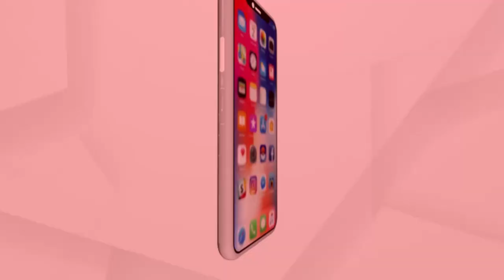ଆଜି ପ୍ରଧାନମନ୍ତ୍ରୀ ନରେନ୍ଦ୍ର ମୋଦିଙ୍କ ଓଡ଼ିଶା ଓ ପଶ୍ଚିମବଙ୍ଗ ଗ୍ରସ୍ତ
ଆକାଶ ମାର୍ଗରୁ ବାତ୍ୟା ପ୍ରଭାବିତ ଅଞ୍ଚଳ ଅନୁଧ୍ୟାନ କରିବେ ପ୍ରଧାନମନ୍ତ୍ରୀ ।  ସାଇକ୍ଲୋନ୍ ପରବର୍ତ୍ତୀ କ୍ଷୟକ୍ଷତି ନେଇ  ଆକଳନ କରିବେ ।  ପ୍ରଥମେ ପ୍ରଧାନମନ୍ତ୍ରୀ ଭୁବନେଶ୍ବରରେ ଅବତରଣ କରି ଏକ  ସମୀକ୍ଷା ବୈଠକ କରିବେ